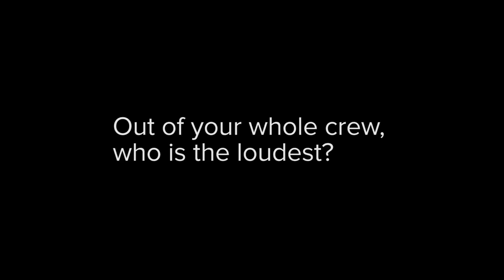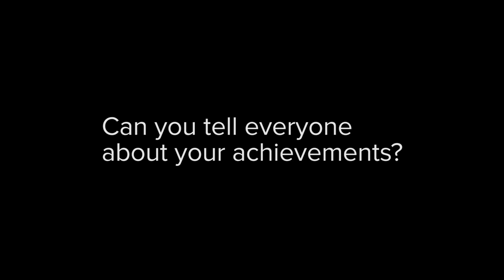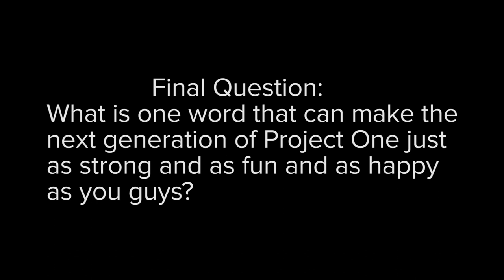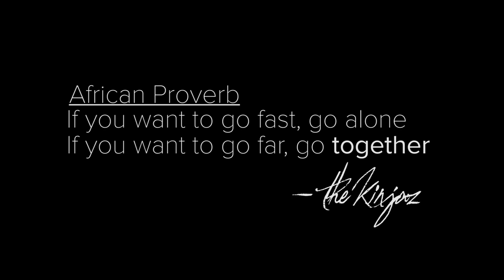Get To Know Project One!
Get to know a little bit about us and why we do what we do.

Edited By: Ryan Telfer

Project One is a 9 member dance crew from Project Beats Dance Studio, committed to continuing the growth and cultivation of the A.C.T Hip Hop & Street Dance Scene.

PROJECT ONE:
Amanda
Andy
Jade
Jason
Josh
Rob
Ryan
Wendy
Zoe

~est. 2016